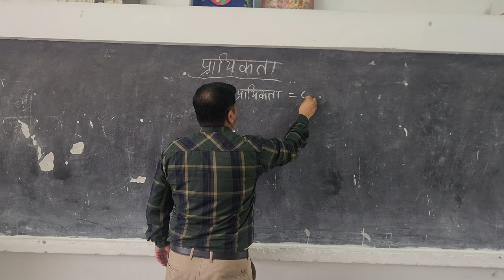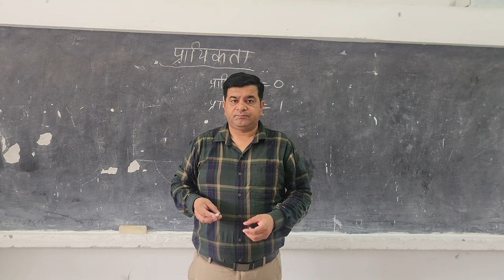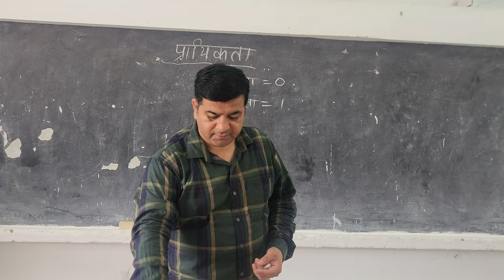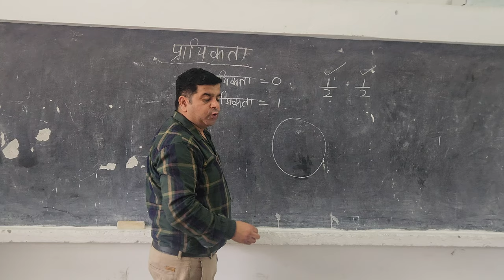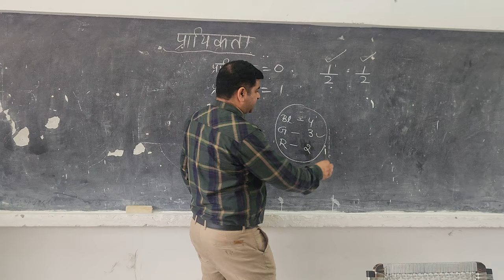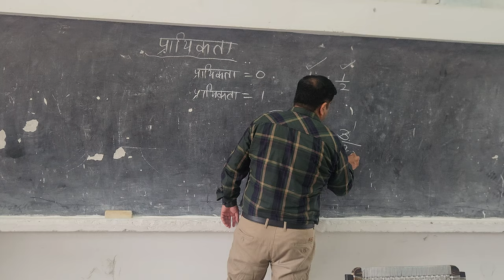CLASS 10 EX 14.1 EXPLANATION 1